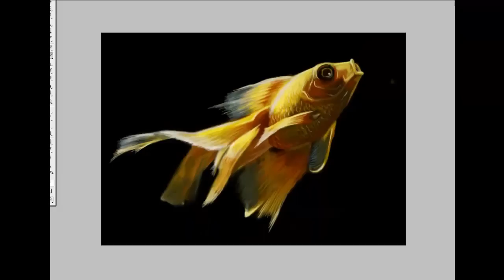THE GOLDEN FISH - Speed Painting (Photoshop) | by Zorg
Join Us

Musik "Flo Rida-Who Dat Girl (feat. Akon) [8 Barz Club Mix]"